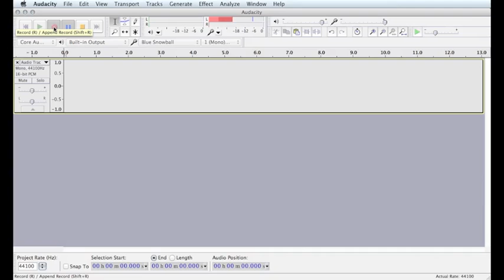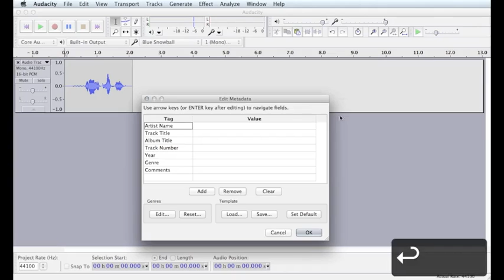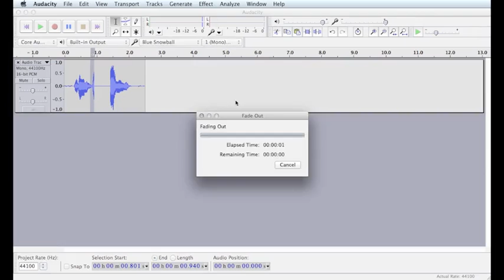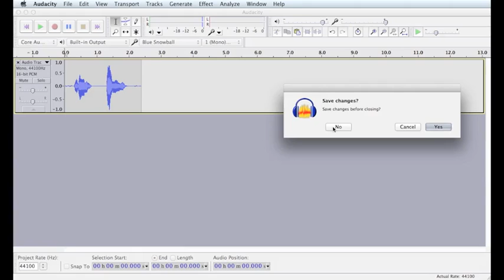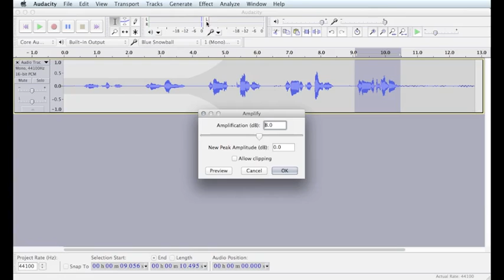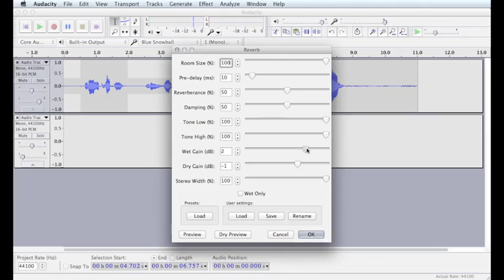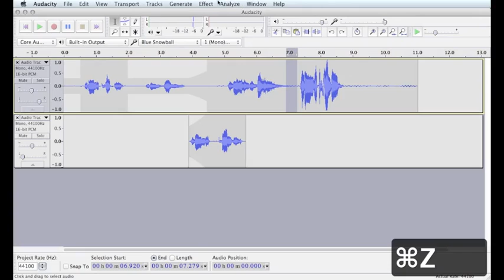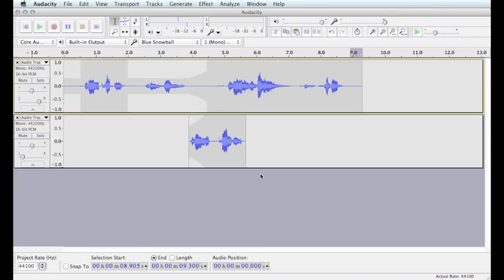5 8 Week 2 8 Avoiding Clicks When Editing 00 12 49